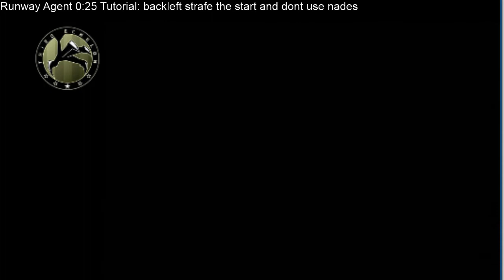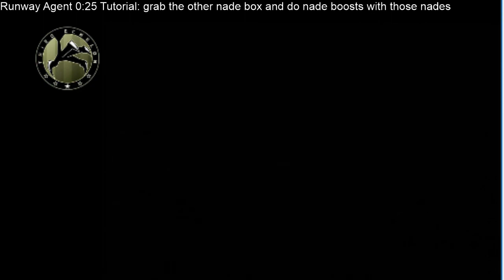Runway Agent 0:25 Tutorial